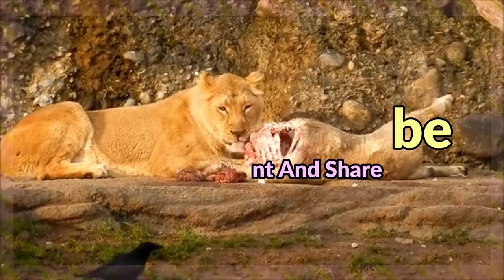Lions Roar Sound Effects | Why do lions roar?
Why do lions roar?
Both male and female lions roar to communicate their location, show their strength, and intimidate lions from other prides. This warning can be as loud as 114 decibels and can be heard up to five miles away.

How far can a lion's roar be heard from?
5 miles
Male lions will use their roar to scare off intruders and warn the pride of potential danger. It's also a show of power among other males. Lion roars can be heard for up to 5 miles away.

What is a sound of Lion?
roar, growl, snarl

Is Lions Roar a good weapon?
Keqing's favorite weapon is the Lion Roar which has the ability to increase damage from Electro and of course it will be very suitable if used by characters who have Electro elements such as Keqing. However, the Black Sword is also a weapon that is very suitable for use by all DPS including keqing.

Do lions roar before attacking?
There is an interesting, and little known fact about lions that might help to put things into perspective, though. ... Their entire purpose is to roar and scare any approaching prey towards the younger lions, so they can attack. The young lions do not waste their time roaring, they only attack.

Are Tigers louder than lions?
Both lions and tigers have very loud roars, but the lion has a louder roar.

Can I hear a lion roar?
You can hear a lion's roar from up to five miles (8 km) away. While both female and male lions roar, it is typically the male's roar that is loudest and travels the farthest. Lions roar as a means of communication with other lions.

Do lions cry?
When lions and tigers roar loudly and deeply – terrifying every creature within earshot – they are somewhat like human babies crying for attention, although their voices are much deeper. ... "In some ways, the lion is a large replica of a crying baby, loud and noisy, but at very low pitch.

Can female lions roar?
“Although females do roar and scent-mark like males, they usually do so less frequently,” he says. “SaF05, however, was much more male-like in her behaviour, regularly scent-marking and roaring.

Who is Lions Roar good for?
User Info: EAims. Well you can use it on anyone that's your dps. Just attack the enemy that's affected by pyro/electro and before you use a skill/reaction

Leeuwen brullen Geluidseffecten Effets sonores du rugissement des lions Löwengebrüll Soundeffekte